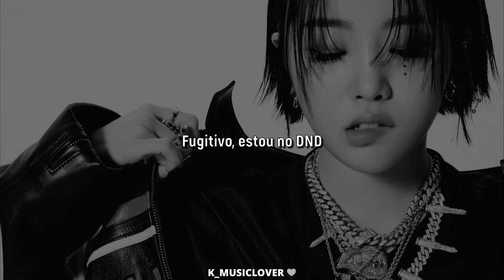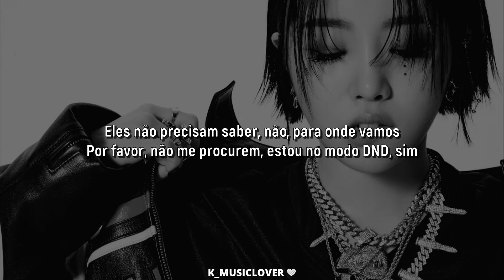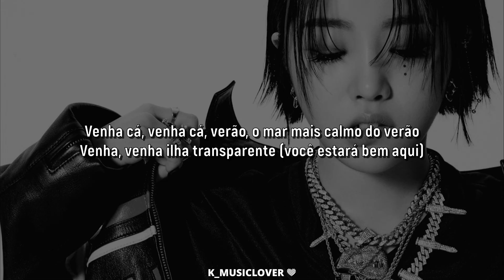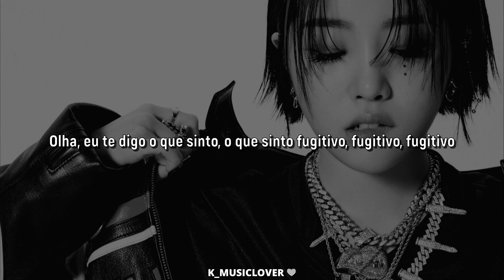YOUNG POSSE (영파씨) - DND (feat. BM of KARD) [TRADUÇÃO]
• Artist: YOUNG POSSE (영파씨)
• Song: DND (feat. BM of KARD)
• Album: XXL
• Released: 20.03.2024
• Label: DSP Media/ BEATS Entertainment